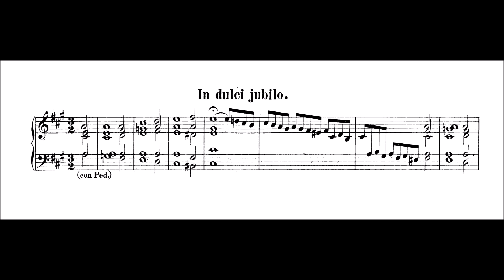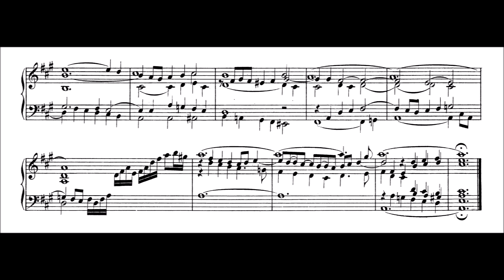J. S. Bach: "In dulci jubilo" BWV 729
Johann Sebastian Bach (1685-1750): "In dulci jubilo" BWV 729